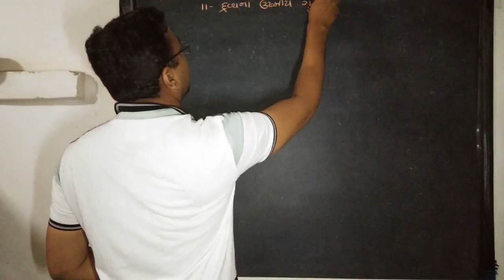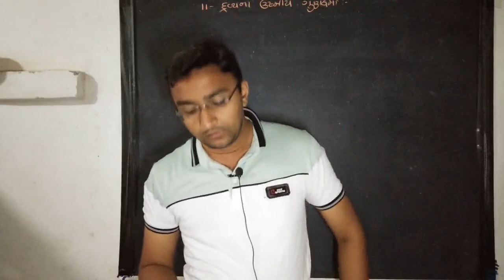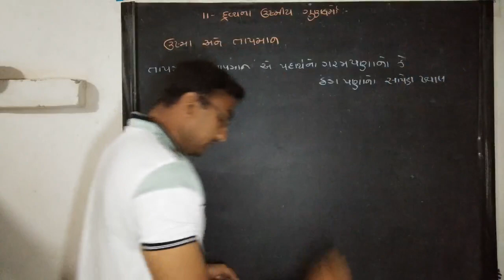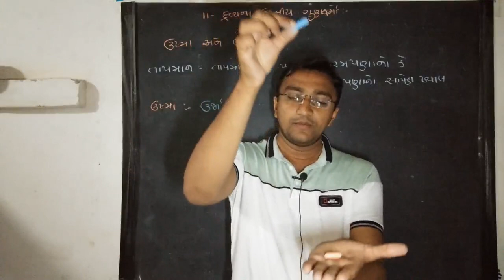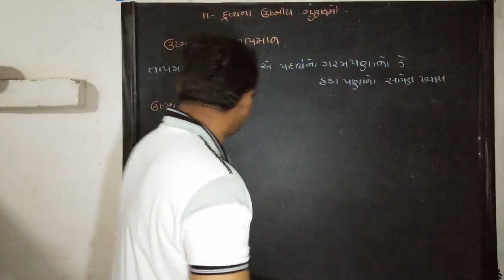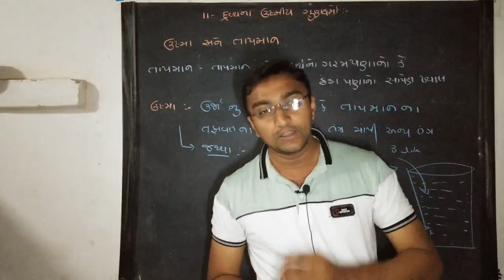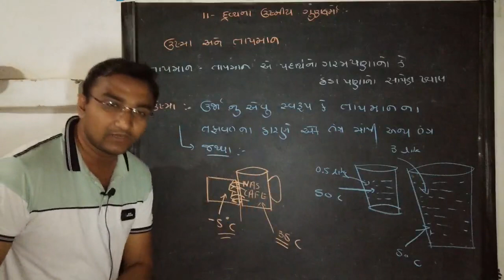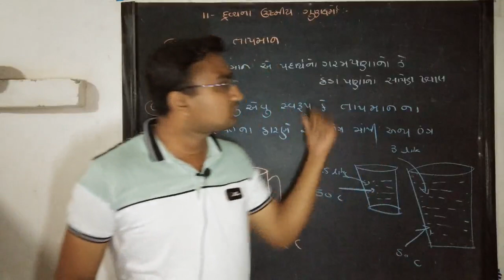દ્રવ્ય ના ઉષ્મીય ગુણધર્મો 1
આજ ના લેકચર ની pdf ડાઉનલોડ કરવા માટે નીચેની લિંક open કરો.